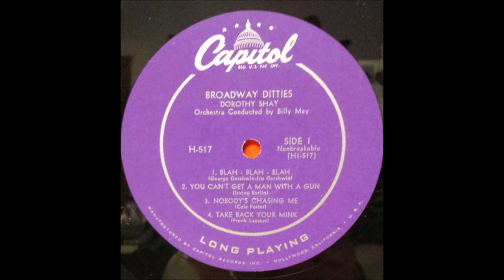Dorothy Shay - Nobody's Chasing Me [1954].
1st. Performed 4 November 1950 by Charlotte Greenwood
1st. Recorded 1950 by Dinah Shore

Issued  as Dorothy Shay, Billy May and His Orchestra -
 on LP "Broadway Ditties" [1954].

Dorothy Shay [vcl solo] + Billy May and His Orchestra:
 Al Hendrickson [gt], Joe Mondragon [bass], Lou Singer [drums],
Edward O'Neill [piano], John Best, Conrad Gozzo, Mannie Klein [trumpet],
Fred Falensby, Jules Jacob [sax] + strings

1951 Abbott and Costello Movie